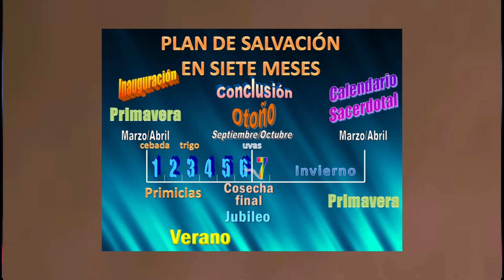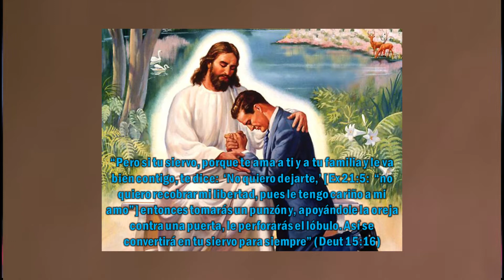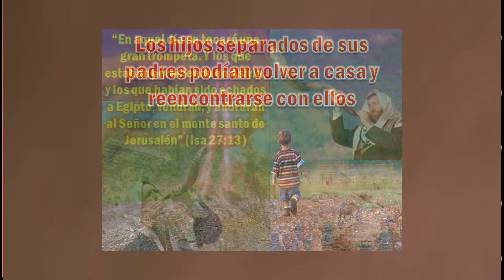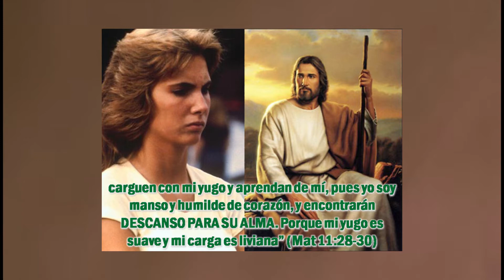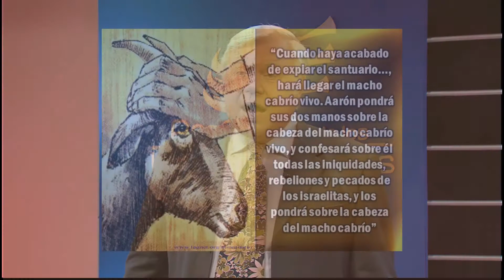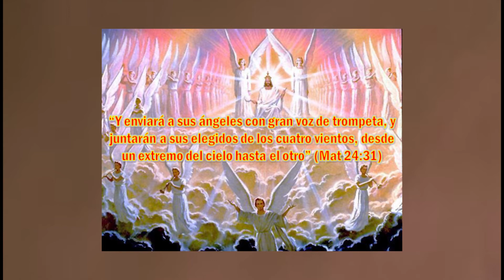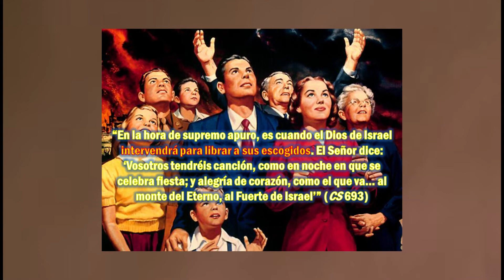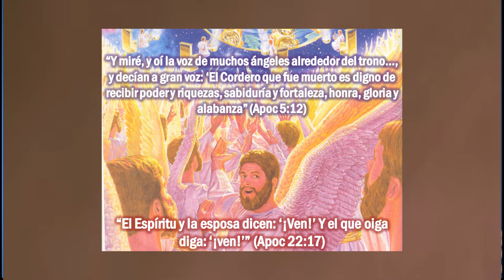Dr. Alberto Treiyer - Serie 4 - 09 La liberacion final del Pueblo de Dios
Les presentamos junto al Dr. Alberto Treiyer la serie N°4 : "Hacia dónde vamos según el apocalipsis".
Son mensajes fundamentales para estos tiempos finales.  Esperamos que sea de gran bendicion para sus vidas.